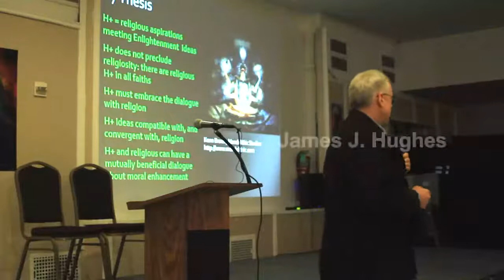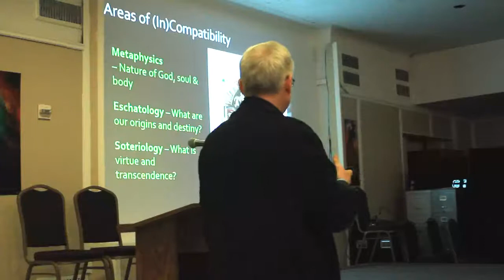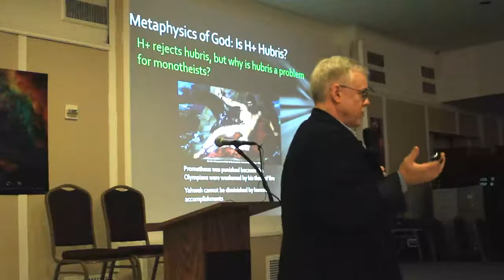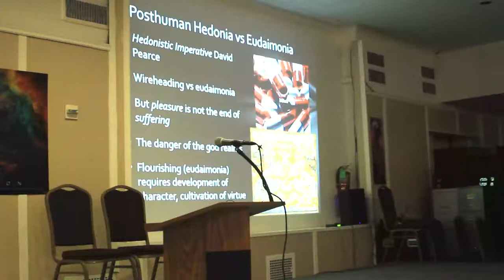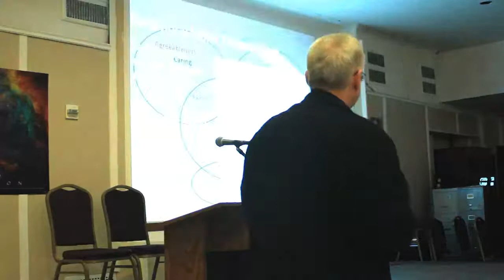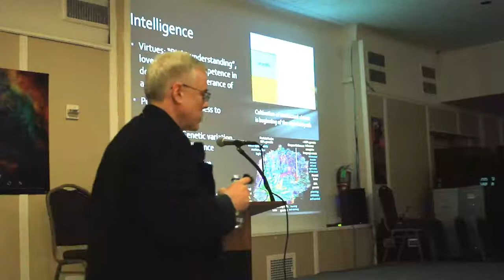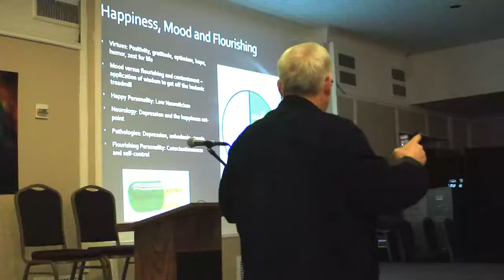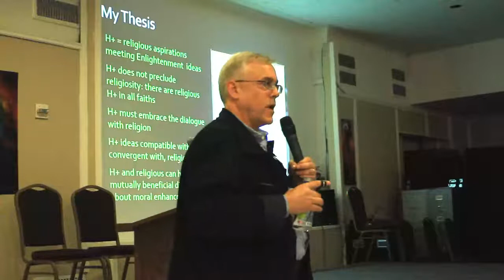James J. Hughes Talk on Modern Cosmism Conference NYC 10/10/15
Cosmism, Moral Enhancement and the Religious Dialogue with Transhumanism